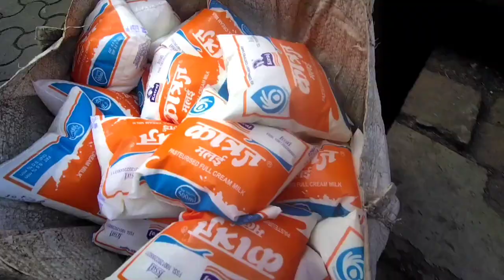vlog48 चाळीतील कोजागरी आणि नुसताच राडा 😂kojagiripurnima2021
camera : mi 9 power